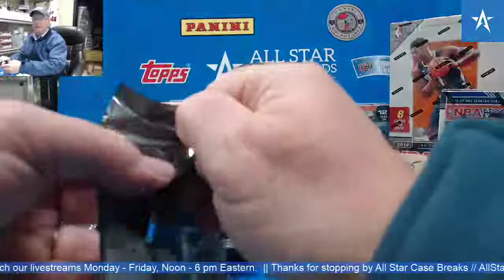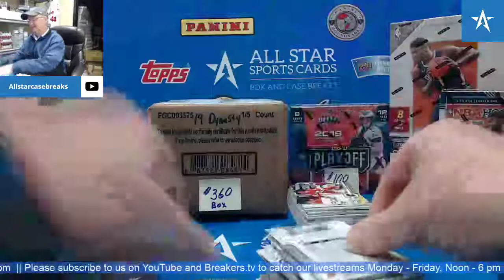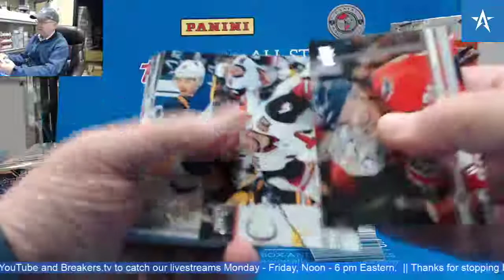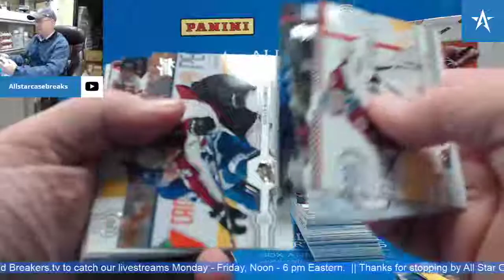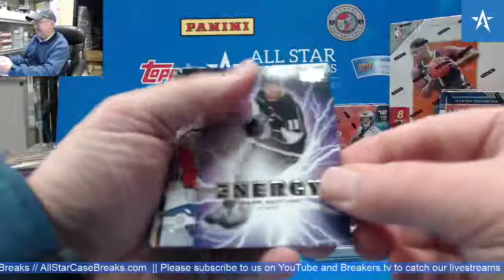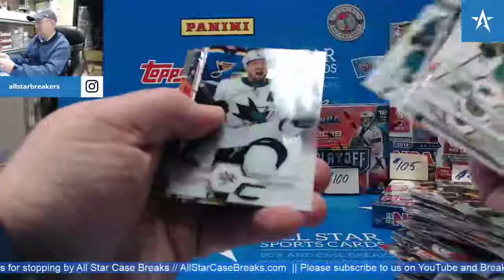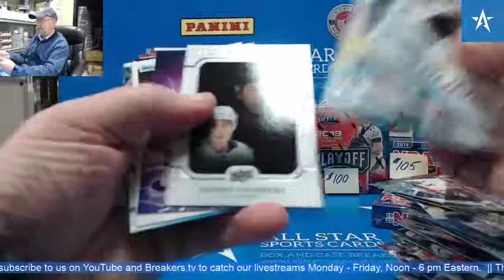Martin Fehervary Young Guns UD Exclusives - 2019/20 Upper Deck Hockey Hobby Box Break!